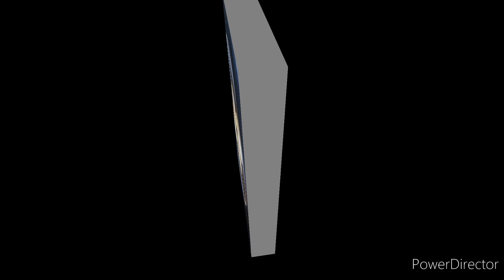पाणीपुरी / गोलगप्पे चाट रेसिपी / ओ भी बिना पाणीपुरी / गोलगप्पे मसाले से🤷🏻‍♀️🤷🏻‍♀️